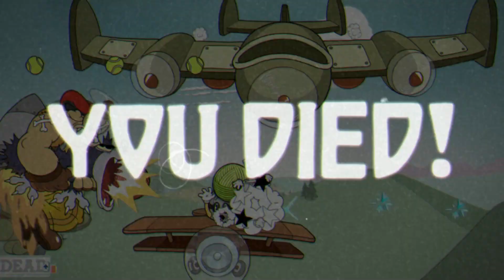Why Did I Buy This Again | Cup Head DLC #2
The calm before the salt storm.